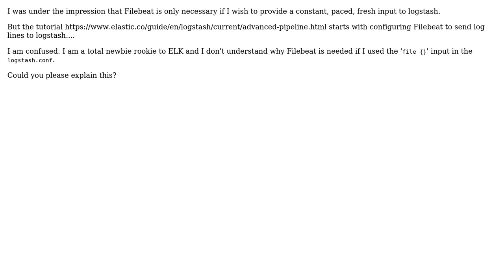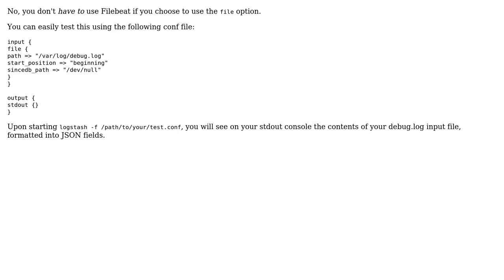Software Engineering: Do I have to use Filebeat to parse logs with logstash?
With thanks & praise to God, and with thanks to the many people who have made this project possible! You are responsible for your own actions.